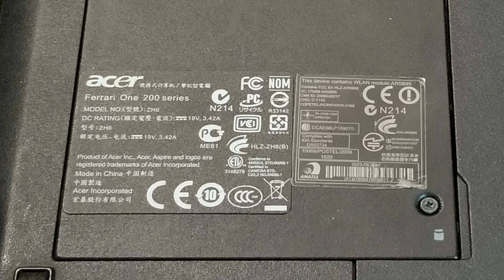Как заменить кулер на ноутбуке Acer ferrari one 200 series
Как заменить кулер в системе охлаждения ноутбука Acer ferrari one 200 series.
Срочная замена разбитого экрана на ноутбуке, выезд, гарантия. Возможна замена прямо на месте, даже в машине. Время работы 15 минут.
Цена стандартного экрана с работой 4500р.Не грузится любимый ноутбук или компьютер.  Проведем реанимацию файловой системы, восстановим загрузку винды, вернем файлы в рабочий строй.
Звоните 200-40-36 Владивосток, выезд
Замена батарейки на iphone 5, 5s. Цена с работой и батарейкой 1500р. Выезд бесплатно. Г. Владивосток.
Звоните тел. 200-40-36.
Замена термопасты на ноутбуке, быстро, аккуратно, выезд. Чистка системы охлаждения ноутбука.
Цена 1500р.
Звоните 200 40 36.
Диагностика и ремонт офисного компьютера. Восстановление работы после сбоя, чистка от пыли, настройка и тд.

Чистка системы охлаждения ноутбука цена 1500р.
Выезд г. Владивосток.
Диагностика и поиск неисправностей аппаратной части вашего компьютера.
Удаление вирусов.
Настройка системы.
Срочное восстановление работы офисного компьютера, после сбоя системы. Выезд г. Владивосток, цена 1500р - 2500р.
Настроим систему на вашем ноутбуке или компьютере!
Тупит ноутбук или ПК, продиагностируем и исправим жёсткий диск, или заменим на новый. Ноутбук вернёт себе былую шустрость и перестанет тупить.
Цена 1500 р. Возможна работа на выезде. Владивосток.
Чистка системы охлаждения на ноутбуке с заменой термопасты и Восстановление креплений на ноутбуке!!!
Выезд по городу Владивостоку бесплатно.
Профессиональный ремонт ноутбуков и компьютеров во Владивостоке. Быстро, качественно, недорого!!! Звоните 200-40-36.